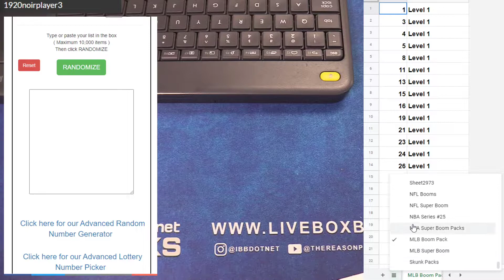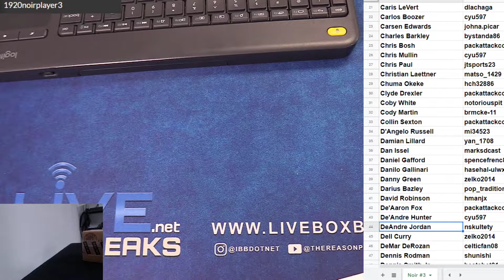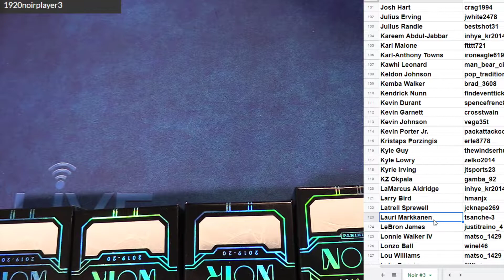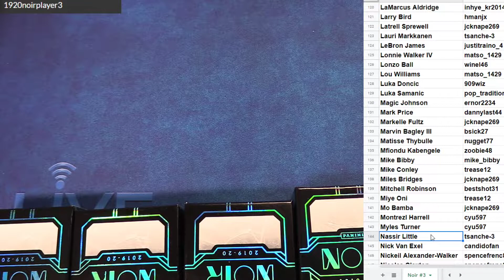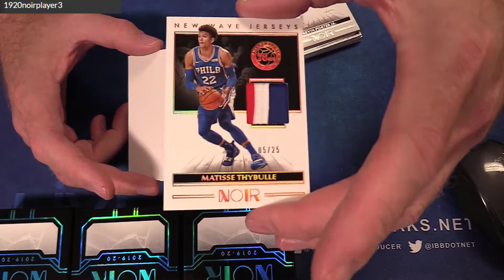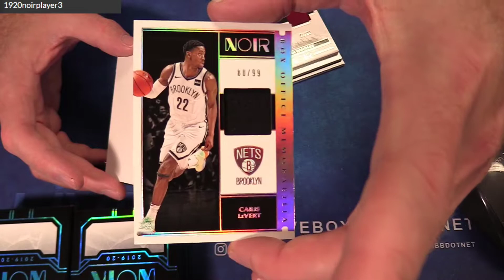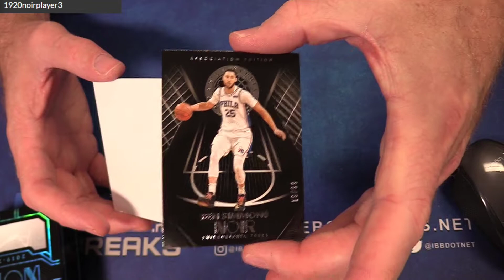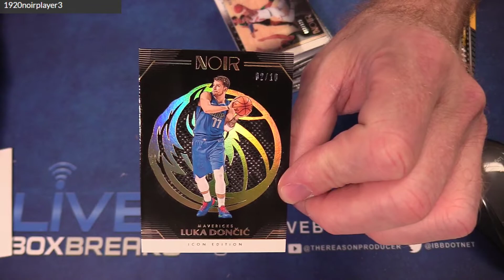2019 20 Noir PLayer #3 LBB EBAY